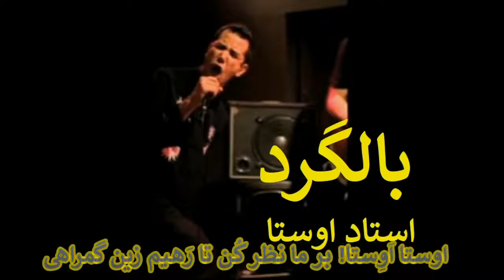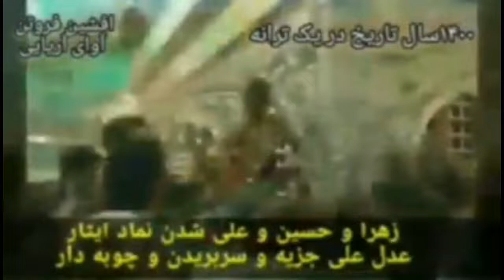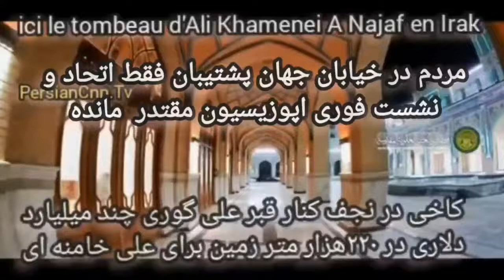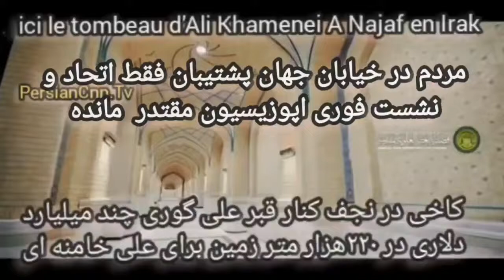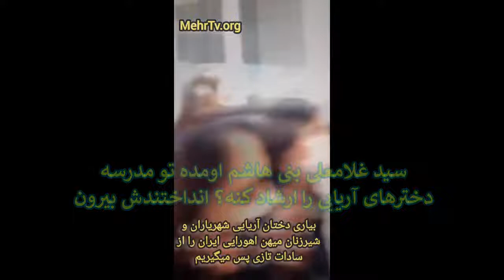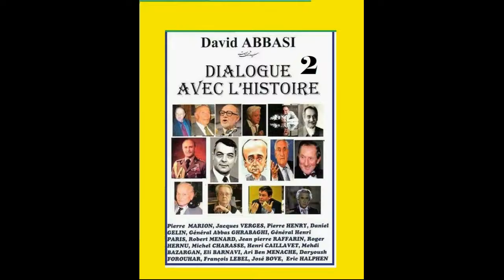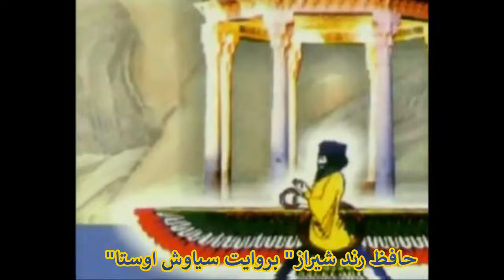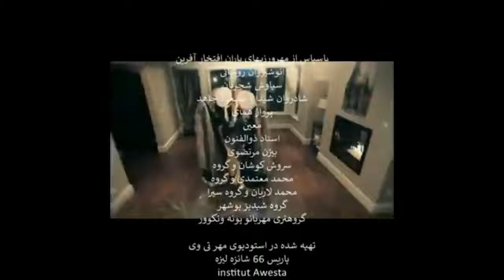3453 1h تازش دوباره تازیان همسایه به ایران وکشتار عزیزان ونظامیانی که از ایرانی دربرابر حمله اعراب د